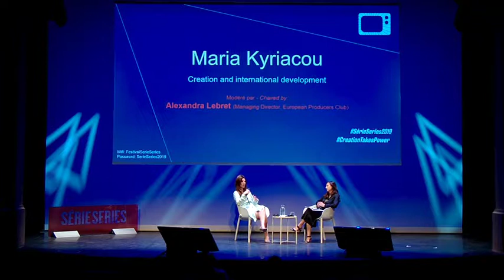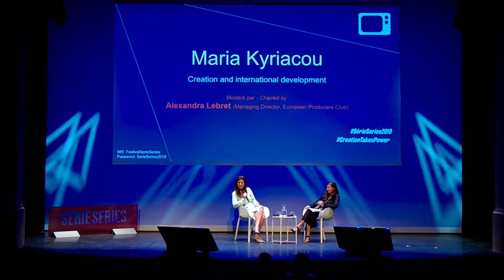Maria Kyriacou (ITV Studios), "Creation and international development'" at Série Series 2019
Série Series 2019, 1-3 July, Fontainebleau, France.

Maria Kyriacou oversees all of the international production companies of the ITV group, the leading British production and distribution company, which is currently conquering the global market as well as spearheading international strategy in terms of drama. ITV Studios is acquiring an increasing number of production companies, including some of the biggest in Europe. Maria explains how she works hand in hand with the producers and talent in order to produce sophisticated and popular drama, which appeals to both a local and international market.